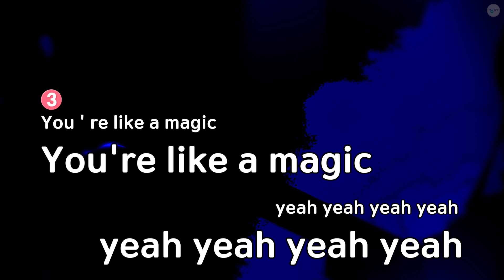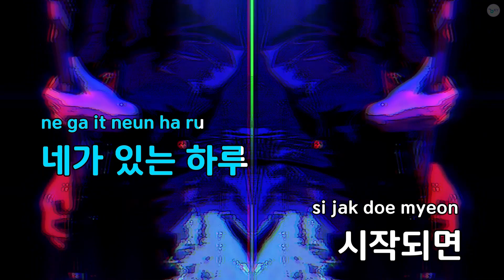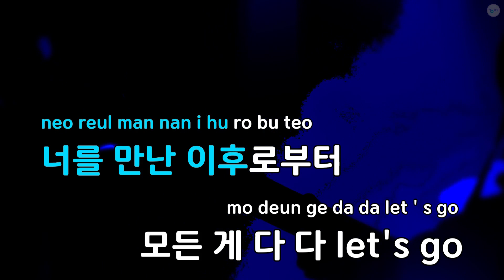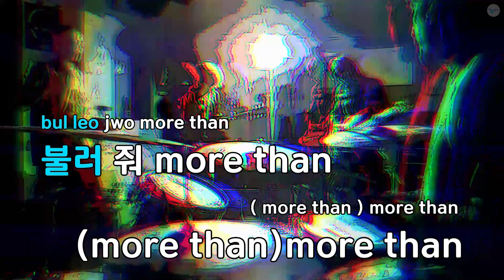Magic(FOI 2010 주제곡) - BROWN EYED GIRLS (KY.57873) / KY Karaoke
★ 곡 정보 ★
번호 : 57873
제목 : Magic(FOI 2010 주제곡)
가수 : BROWN EYED GIRLS
작사 : 송수윤,김이나
작곡 : 한재호,김승수

Copyrightⓒkeumyoung